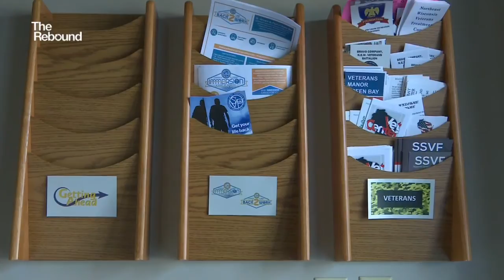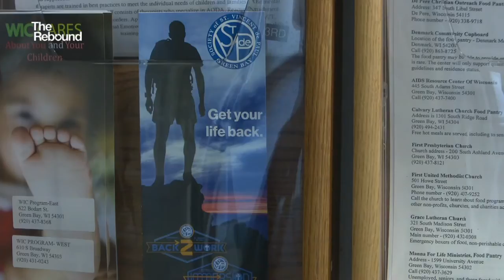NBC26 Latest Headlines | March 10, 7am